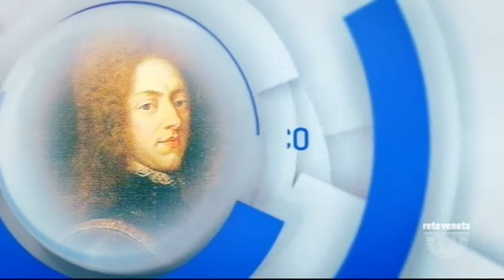IN TEMPO - 17/12/2018 5.17.44